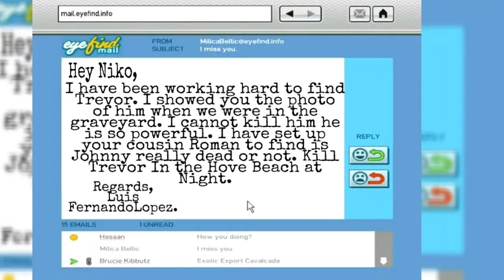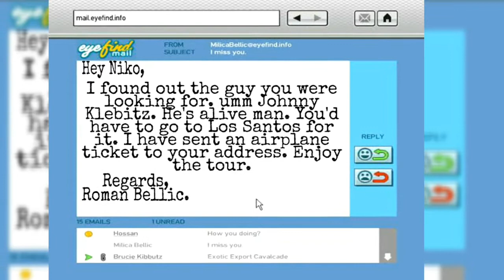GTA IV Remastered | 3 Best Missions | Niko Bellic & Johnny Klebitz.